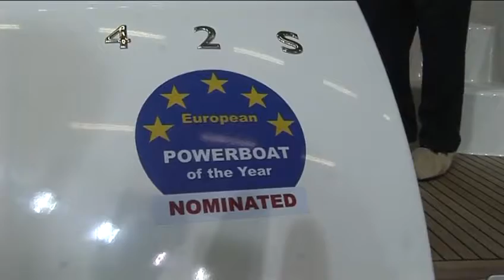02/12/2007 - Jeanneau Moteur au Salon Nautique de Paris 2007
Interview avec Merry de la Poeze concernant la nouvelle Prestige 42S du chantier Jeanneau.